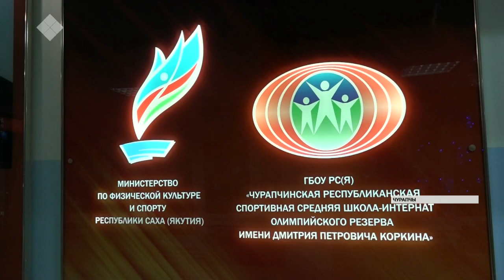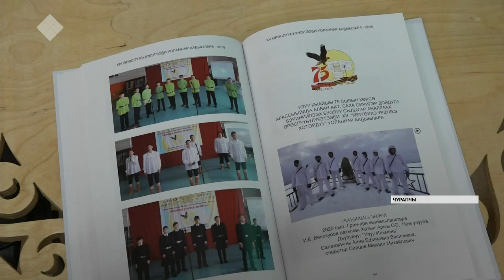«Көтүөххэ урдуккэ хотойдуу» уоланнар ааҕыылара ааста